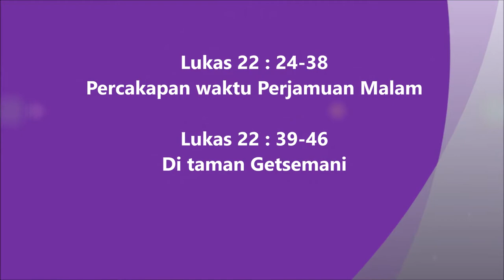55. Lukas 22:24-46 Injil Lukas Hakka Pontianak "坤甸客家《路加福音》有声圣经”